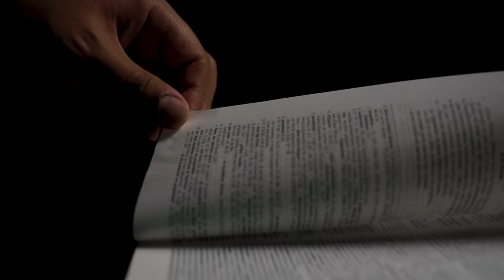Gaétan Brassard - La seigneurie des complots